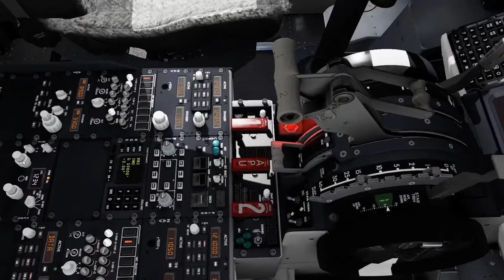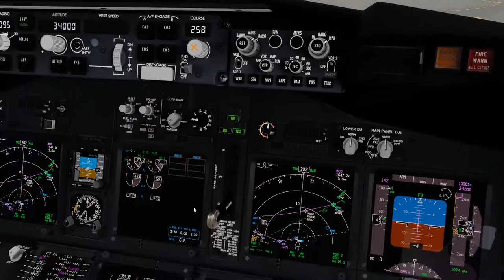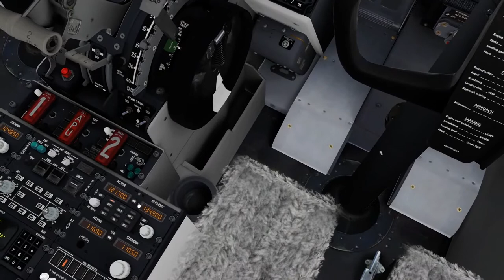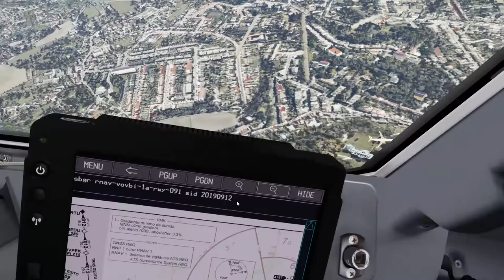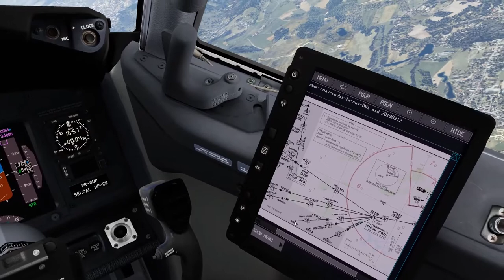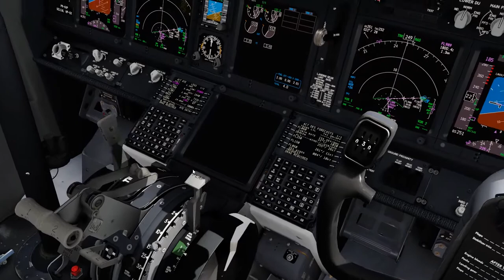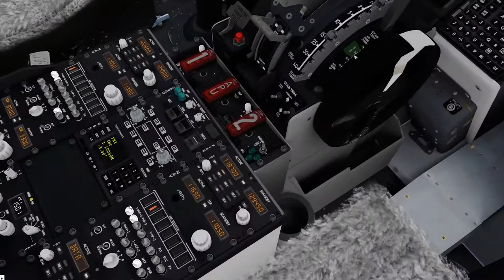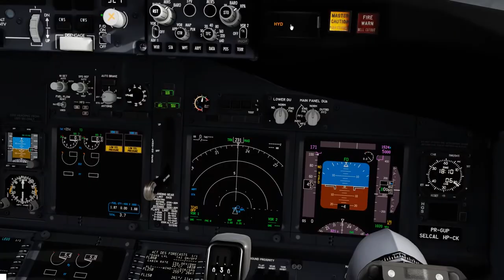SBGR - SBFL - Complete flight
Aerosoft A32F
Carenado - C208 / PA31
ORBX Global
Swift VATSIM client
ActiveSky weather
FSEconomy
ProATC/X